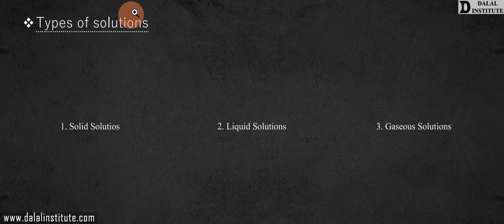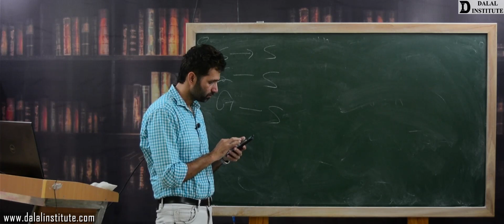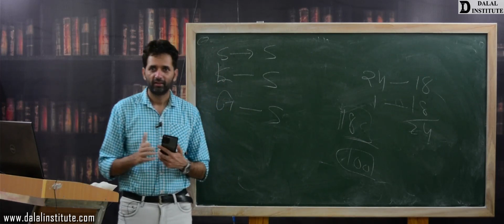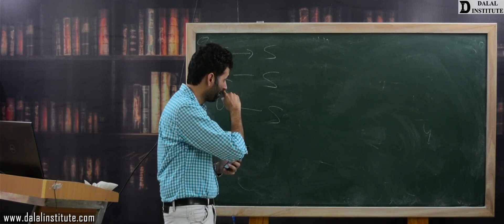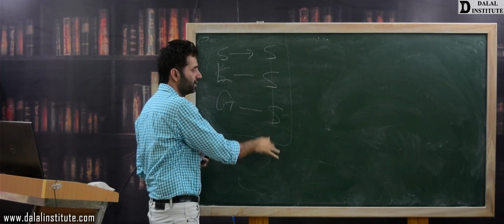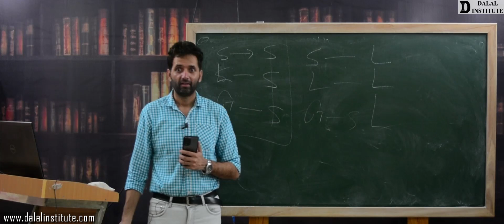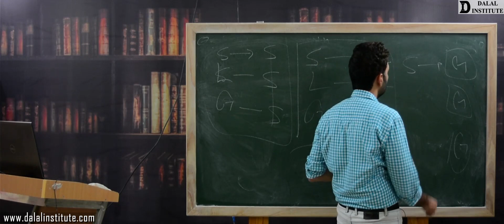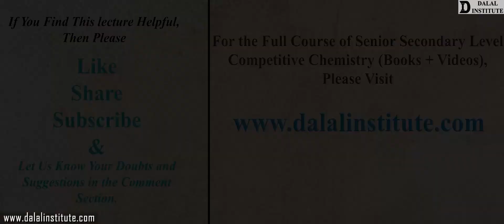Types of Solutions | Class 12th | Lecture 19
The lecture 19 (COCV3-02-2) entitled "Types of Solutions (Hindi / Urdu)" is a part of our online course named "11th, 12th, IIT-JEE, NEET (Chemistry)" and it covers following topics:
1. Solid Solutions
2. Liquid Solutions
3. Gaseous Solutions

11th, 12th, NEET & IIT-JEE batch